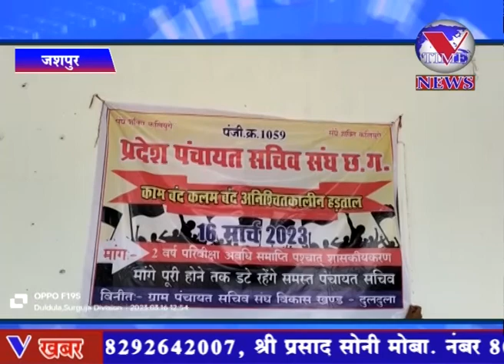छत्तीसगढ़ में पिछले सालों से हड़ताल एवं आंदोलन की बाढ़ सी आ गई है